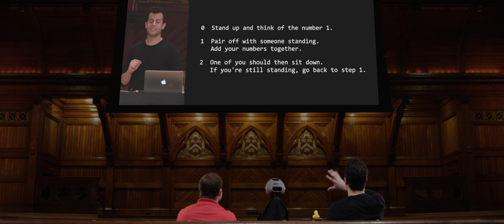CS50 Explained 2016 - Week 0 - Taking Attendance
This is CS50 Explained, wherein David J. Malan and Doug Lloyd watch CS50's lectures and discuss the pedagogy behind CS50 itself.